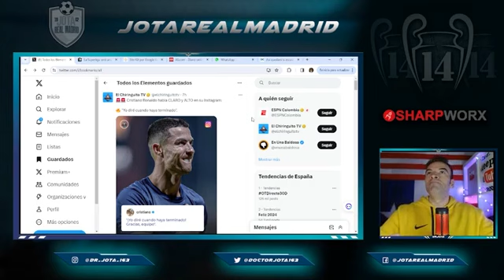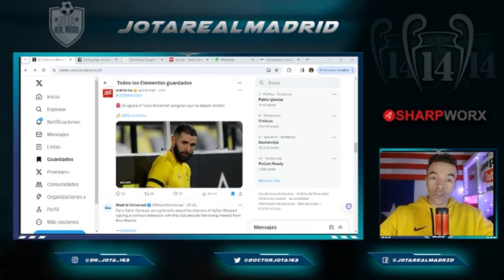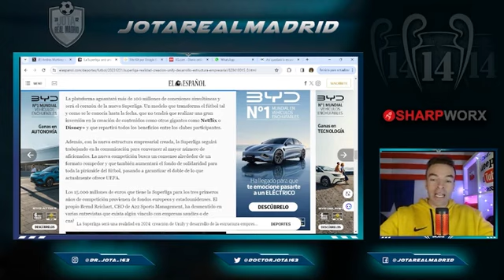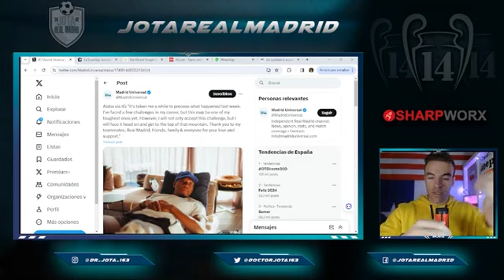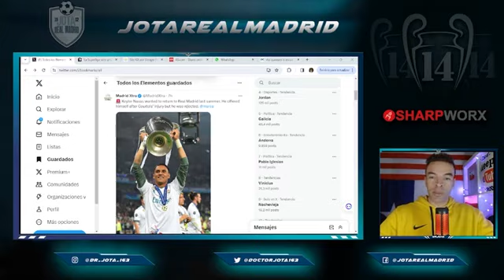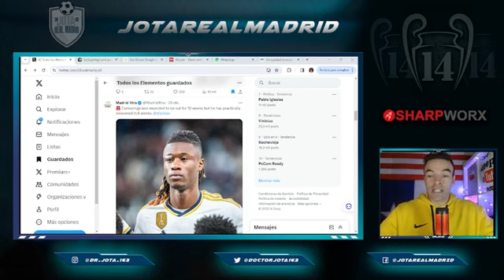Mensaje de Cristiano a los Haters | Benzema no aparece | Buena noticia para Arda